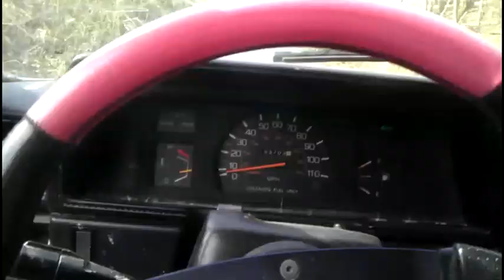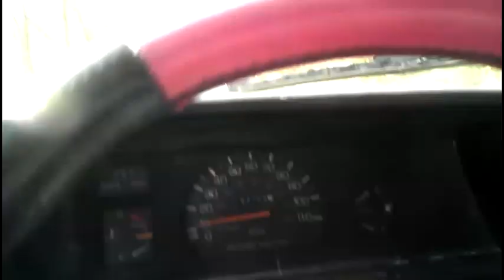Lunch time well spent!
offroading at lunch time